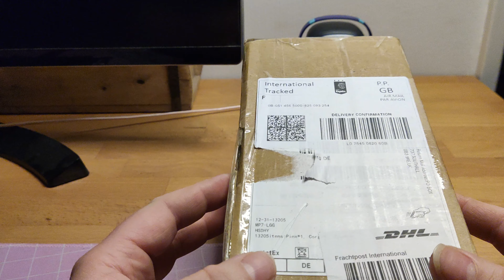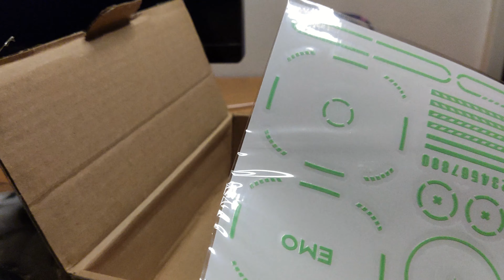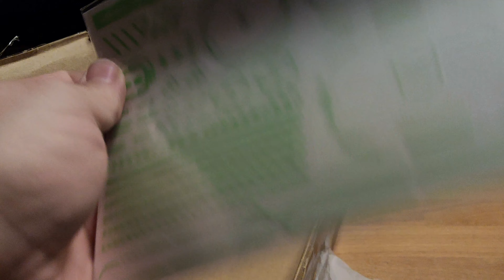Unboxing | Endlich neues Zubehör für EMO | Kostüme & Kopfhörer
Im September hatten wir ein wenig im EMO-Shop eingekauft.
Nun ist die Lieferung endlich nach einem Umweg über England angekommen.
Es hat sich definitiv gelohnt. :)

Equipment:

IPad Pro
Samsung s10+
Emuni Ringlicht
Auna MIC-920
Apeman Dashcam 1080p